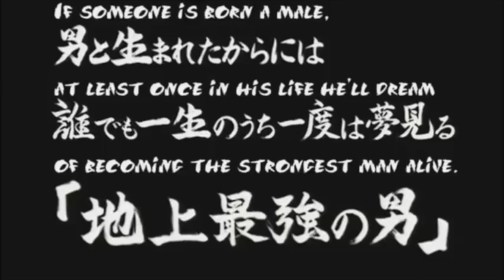Beetle Fighting Anime OP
Can't believe Yujiro threw his wife off the tree